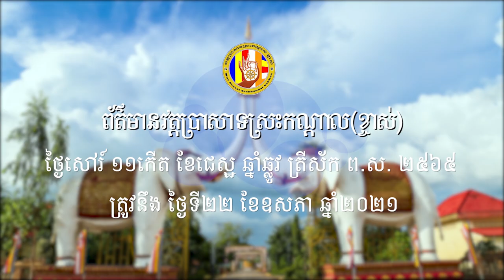កម្មវិធីមនុស្សធម៌វត្តប្រាសាទស្រះកណ្តាលខ្ចាស់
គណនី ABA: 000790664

ហ្វេសប៊ុក
Chan_Sochun ចាន់_សុជន វត្តប្រាសាទស្រះកណ្តាល_#(ខ្ចាស់)